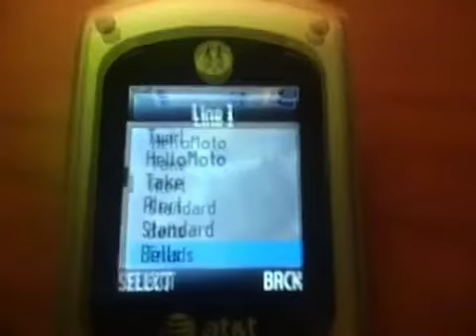Tono Motorola bells bonito